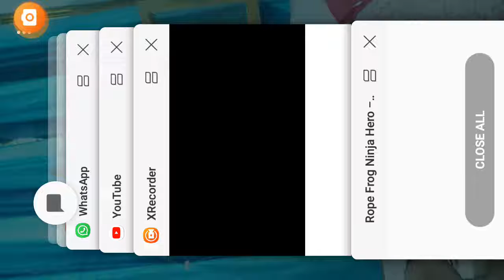31 October 2020(2)